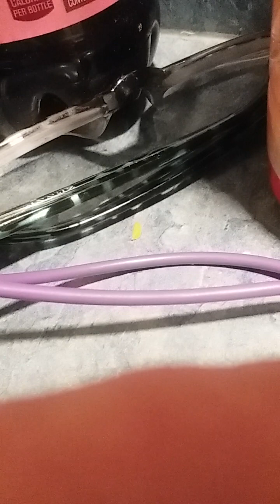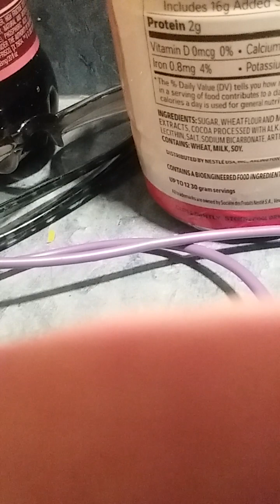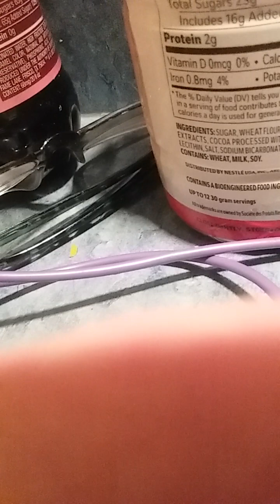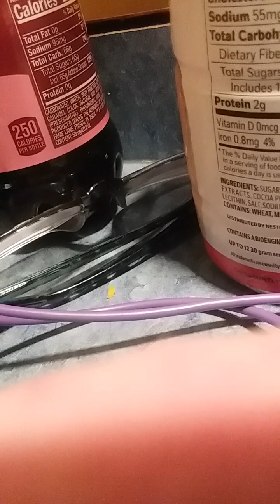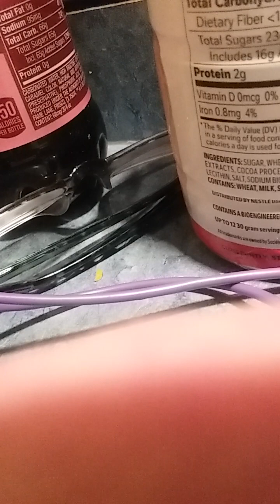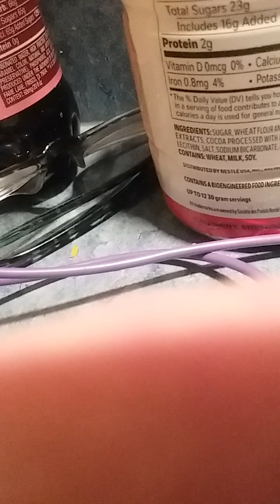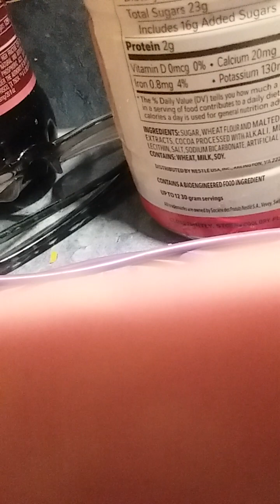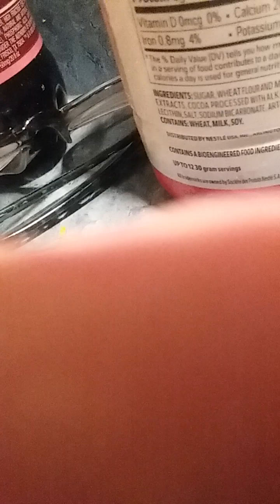Episode 2 Banks & Sticky Fingers with Jonny Mo' & Sugar Ray.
Jon Beckley Morris